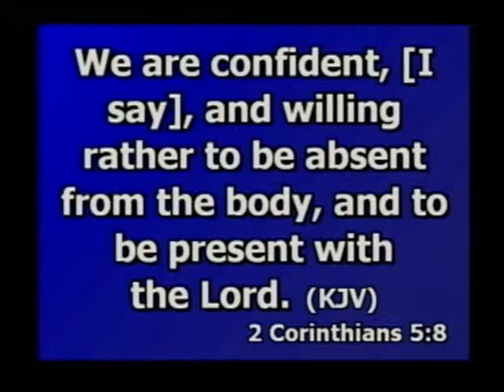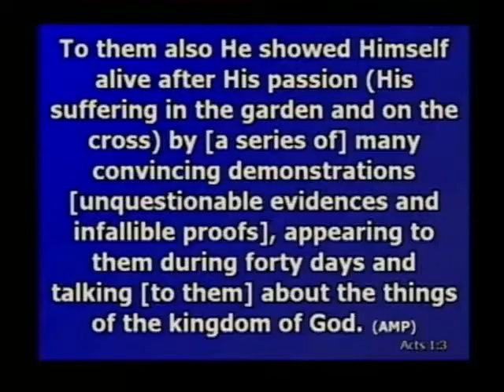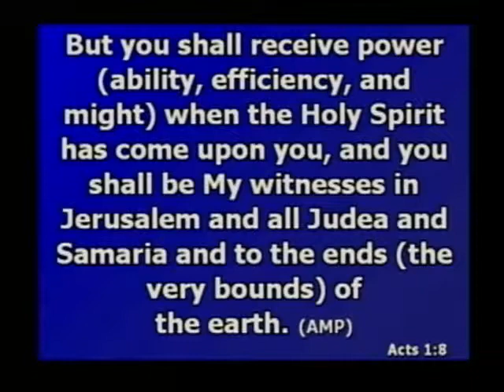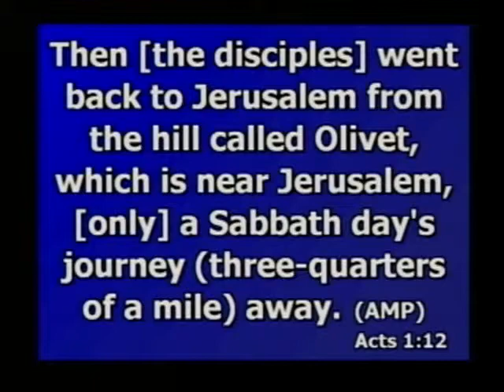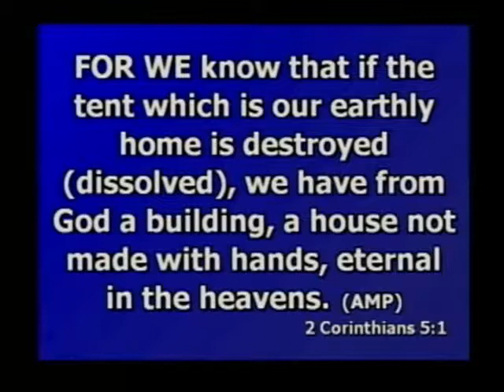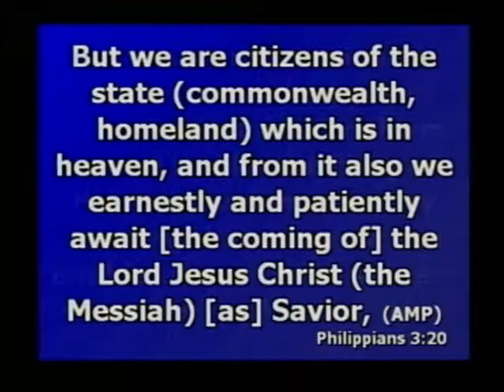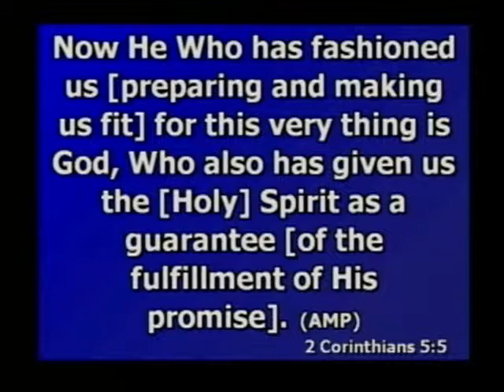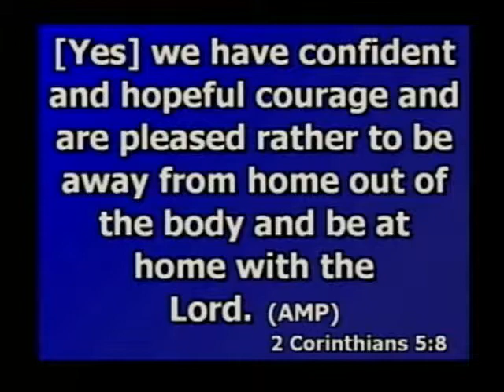Ascended - Bob Tilton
Our Glorious Promise!